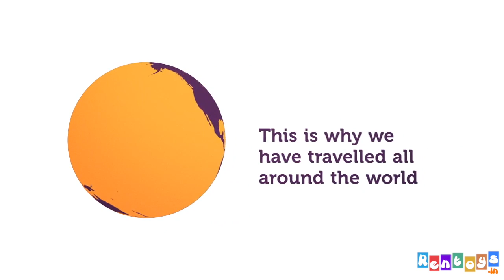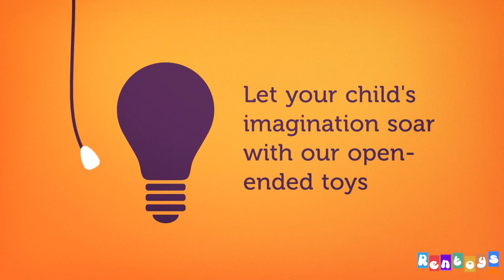Rentoys: Our toys are more than just toys...You build, create, and learn while playing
Open-ended toys are those that can be used in a variety of ways depending on the children, their imagination, and desire. They foster play, creativity, and imagination.

We have travelled all around the world to get you the best educational toys for your little one. Have a look at our award-winning toy collection and order a box today!